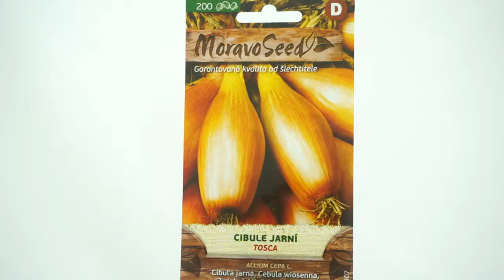Cibule jarní žlutá Tosca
Cibule jarní Tosca je polopozdní až pozdní odrůda s velmi dobrou skladovatelností. Balení obsahuje 200 semen.